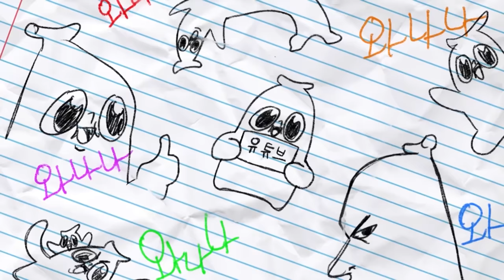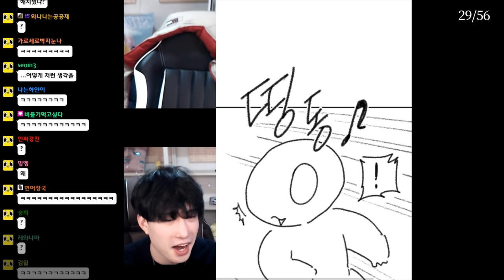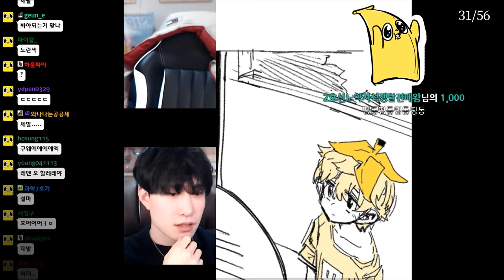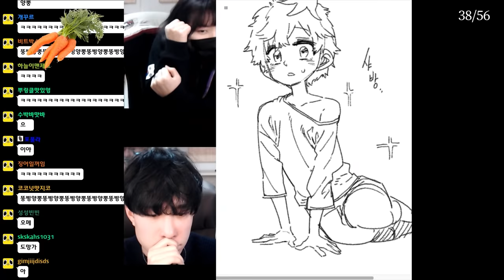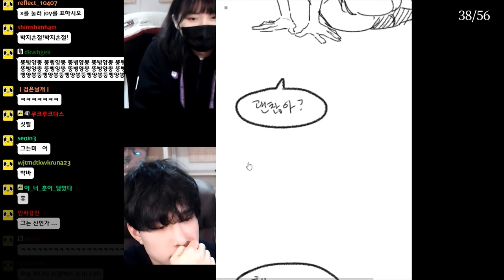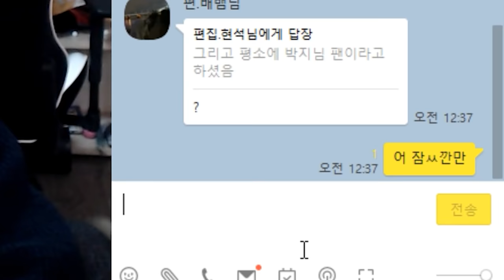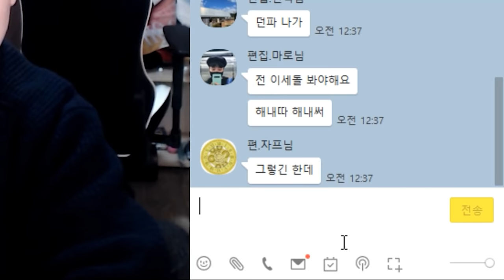레바 VS 박지, 이게 바로 코즈믹 호러다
정해완 ~2022.02.??